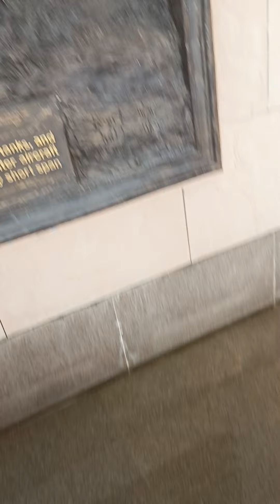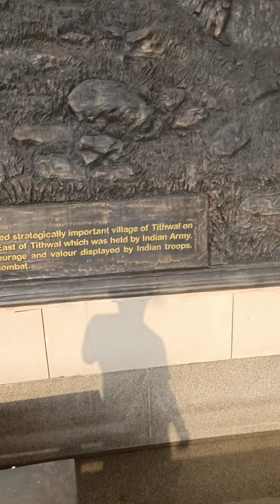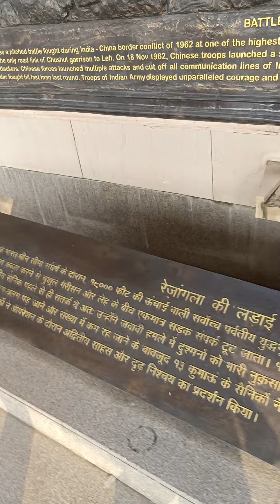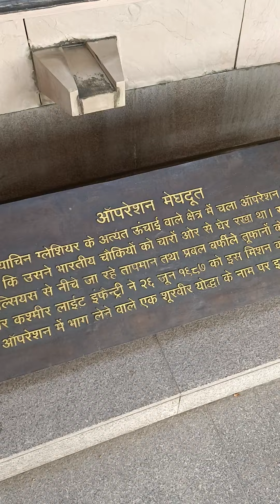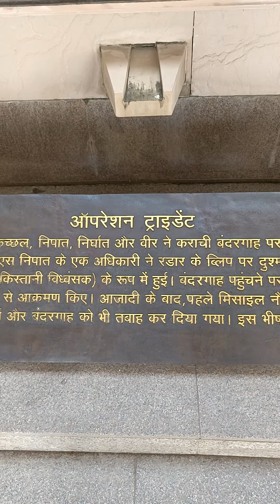राष्ट्रीय समर स्मारक दिल्ली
राष्ट्रीय समर स्मारक या युद्ध स्मारक भारत सरकार द्वारा नई दिल्ली के इंडिया गेट के आसपास के क्षेत्र में अपने सशस्त्र बलों को सम्मानित करने के लिए बनाया गया एक स्मारक है। भारत के प्रधानमंत्री नरेन्द्र मोदी ने 25 फरवरी 2019 को इंडिया गेट के पास 44 एकड़ में बना नेशनल वॉर मेमोरियल राष्ट्र को समर्पित किया।
और यह पूरा कार्यक्रमवायु वायु सेना के ऑफिसर बलभद्र राधाकृष्णन की अध्यक्षता में किया गया

और यह एक बहुत बड़ा कदम हमारे भारतीय सेना और वायु सेना साथी इंडियन नेवी के मुख अफसरों द्वारा यह निर्णय लिया गया ।।

जय हिंद और एक सलूट हमारे उन सभी वीर क्रांतिकारियों के लिए ।

राष्ट्रीय युद्ध स्मारक के आर्किटेक्चर श्री योगेश चंद्र हसन जी हैं

विशेष -राष्ट्रीय युद्ध स्मारक हमारे शहीद जवानों के स्मृति में बनाया गया है

जो 0 डिग्री तापमान पर सियाचिन के ग्लेशियर को सहते हैं,

'' जो जैसलमेर की गर्मी में ठहाके मार के हंसते हैं'', वह कोई और नहीं जनाब हिंदुस्तान मैं जन्मे फौजी हैं

Always Nation Frist